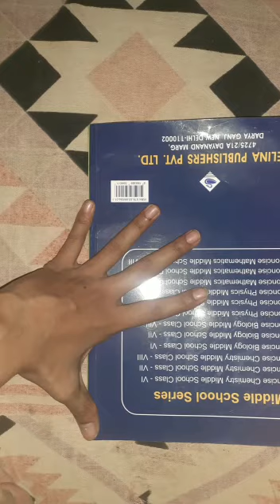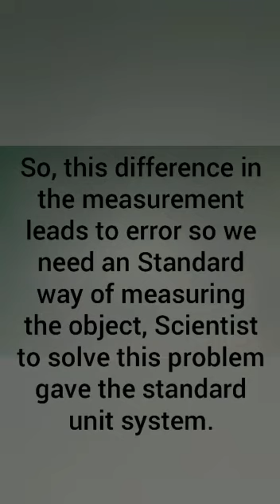Class VI - Science(Measurement Part-3)